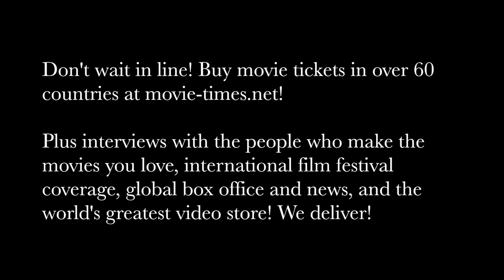Tom Bateman: COLD PURSUIT